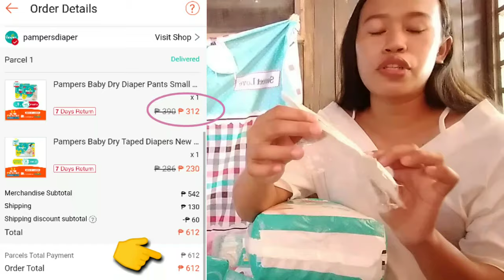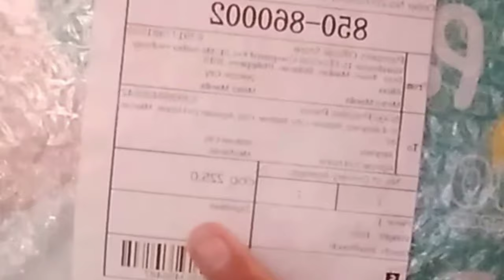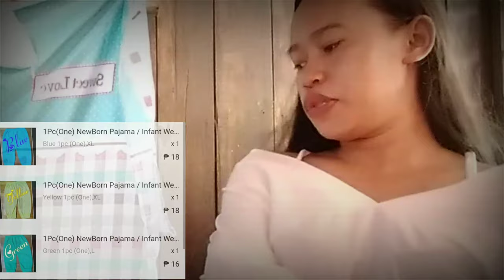NEW BORN BABY HAUL 2020 | BABY ESSENTIALS | Philippines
BABY GIRL HAUL
BABY ESSENTIALS 2020

Links:

"Shopee"
PAMPERS

Products mention:
✨40pcs NewBorn Diaper Shopee-230
✨48pcs Small Pants Diaper Shopee-312
✨40pcs NB Diaper Shopee-225
✨40pcs NB Diaper Gmall-272.50
✨3in1 NB Pillow set- Php 109
✨Baby Hooded Flannel-Php 69
✨NB Pajama- Php 18 and 16 each
✨Caress Adult Diaper-Php 42
✨Modess Maternity Pads-96
✨Tissue- 10
✨Baby Towel- 11
✨JB Soap milk 60g- 15.35
✨JB Powder-17.75
✨Aceite de Manzanilla Big- 41.30
✨Aceite de Manzanilla small-20.65
✨Top to toe Baby Bath- 74.45
✨Baby Flo Diaper Rash Cream-57
✨Cleene Cotton Balls-20.25
✨Happy Absorbent Cotton-30
✨Cleene Absorbent Cotton-31.55
✨Mini Cotton Buds Baby Purity-38.65
✨Baby Bottle 4oz- 50
✨Milk 0-6months- 65.85
✨JB oil with Aloe vera-46
✨JB Powder-57
✨Ethyl Alcohol 70% solution-35
✨Isoprophyl Alcohol 60% solution-20
✨Baby Bath Sponge-25
✨Terno Up and Down-130
✨Sleeve less Tie sides- 27
✨Short sleeve tie sides- 32
✨Long sleeve tie sides- 32
✨Baby Turban Pink- 32
✨One sies pink-159
✨3in1 set Bonnet,Mittens,Botties-45
✨Lampien 6pcs- 49each
✨ NB White shirt-45
✨ NB White short-15